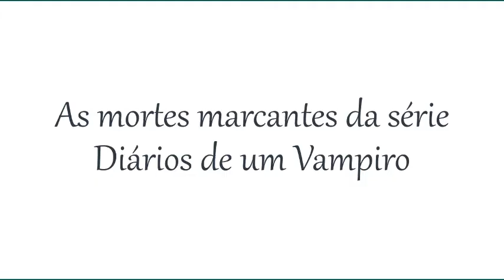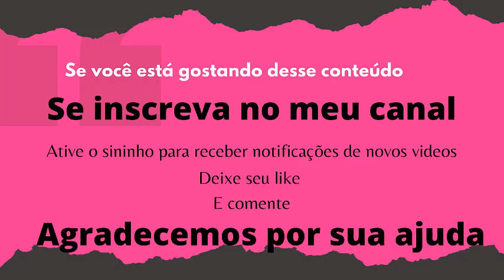Diários de um Vampiro- Mortes marcantes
Vamos rever algumas mortes da Série Diários de um Vampiro
Cabe ressaltar que não estão todas as morte ai.